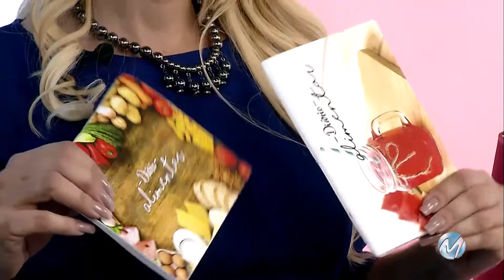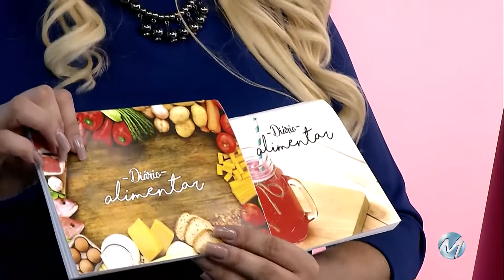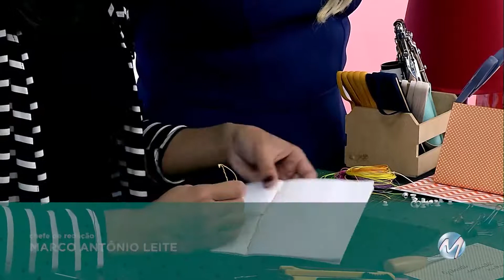Mais Estilo 3ª feira 03/07/2018 - bloco 3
Aprenda a fazer uma caderneta super prática.